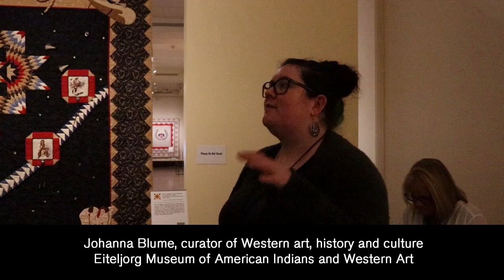Curator Johanna M. Blume intros new Quilts exhibit - part 1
Our curator of Western art, history and culture, Johanna M. Blume, explains how the quilts on display in our Quilts: Uncovering Women's Stories exhibition are expressive of women's experiences in the West. Click on the video to hear a snippet from a tour she gave last week.